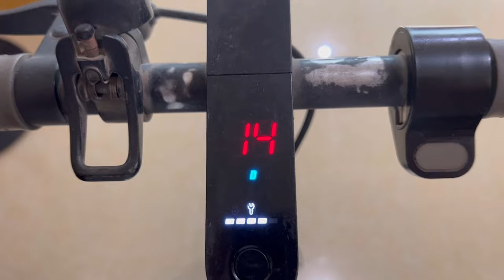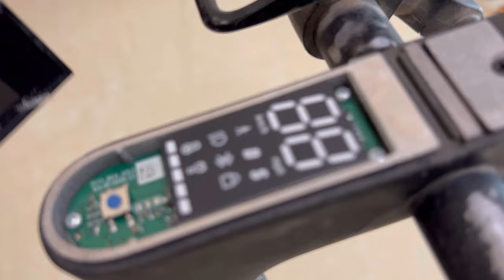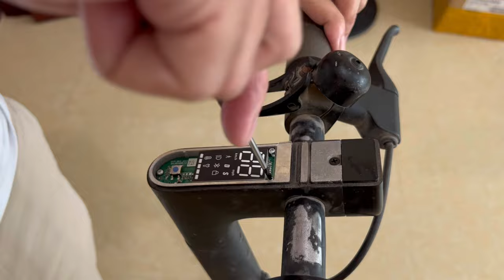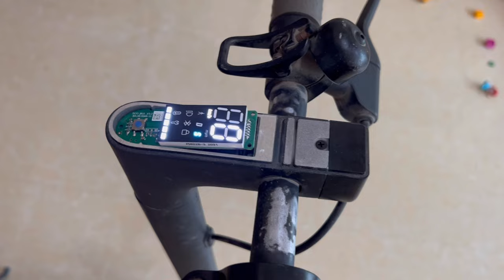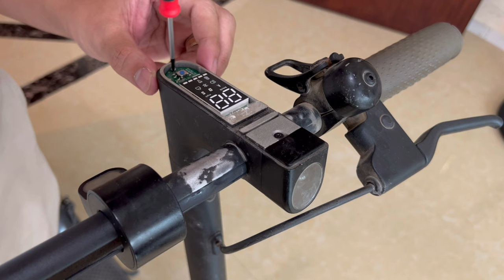Xiaomi error 14 , throttle issue